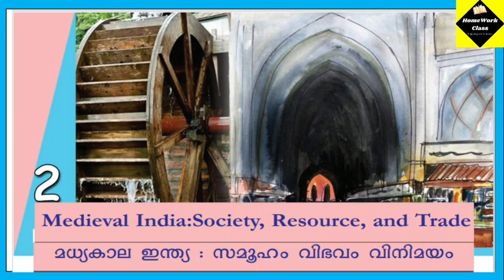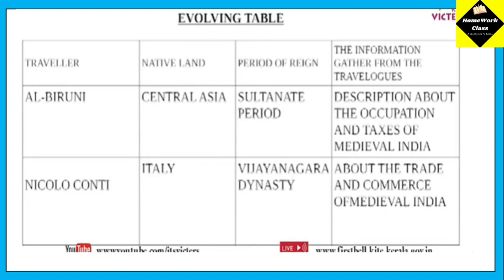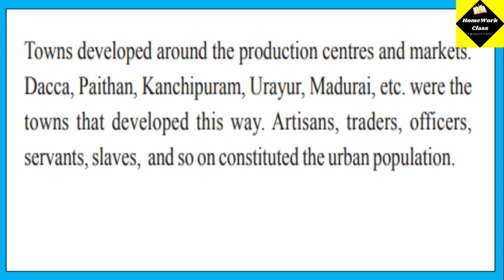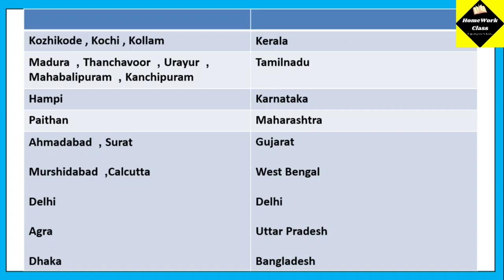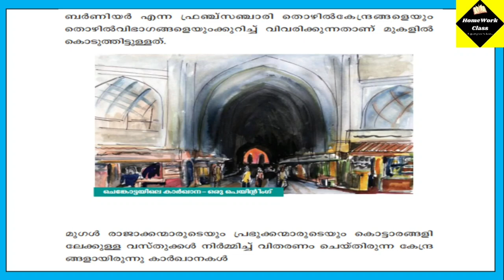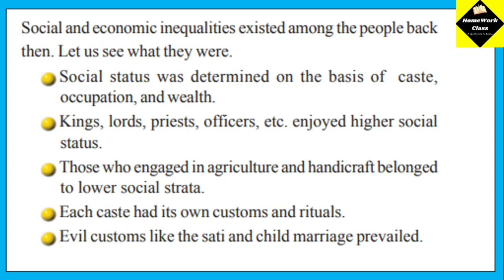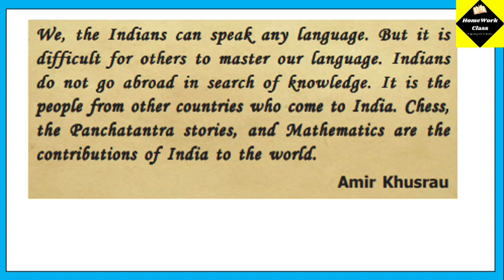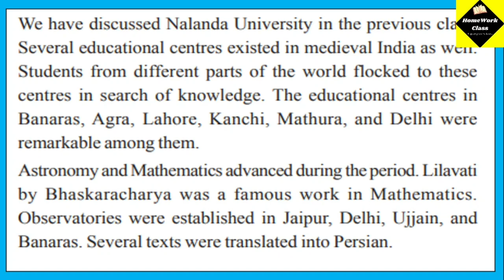VICTERS STD 6 |SOCIAL SCIENCE |CLASS 09| MEDEVIEL INDIA SOCIETY RESOURCES AND TRADE|26.08.2021